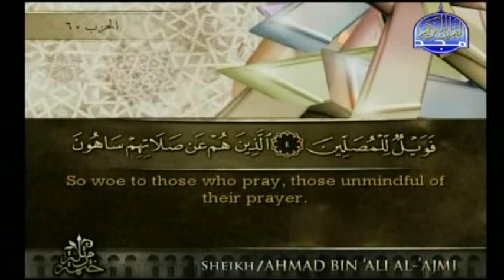Surah Al-Ma'un - Sheikh Ahmed Al Ajmi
Ahmed Ali Al Ajmi is a Qur'an reciter from Khobar, an eastern Province of the Kingdom of Saudi Arabia. He was born February 24, 1968.
After graduating from Mohamed Ben Saud Islamic University, Ahmed Al Ajmi flew to Pakistan where he enrolled in Lahore Public University to prepare a Master and then a Doctorate in Quran Interpretation. His thesis was entitled Minnat Al Aliy Al Kabir Fi Charh Toroq Attafsir (a study of interpretation means).
Cheikh Ahmed Ajmi is one of the most outstanding reciters in the world. He first led prayers in 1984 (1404 Hijri) in Al Moghira Ben Chooba Mosque and then in the Great Mosque of Khobar in 1985. He was recruited as Imam to Al Amir Mohamed Ben Fahd Mosque in Khobar in 1992. Ahmed Al Ajmi is currently leading prayers Jeddahs Holy Mosque.